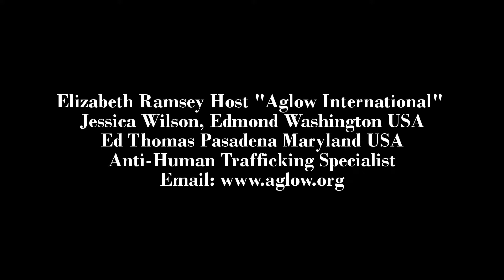Aglow International Jessica Wilson, Ed Thomas Anti-Human Trafficking Specialist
Studio 39 Elizabeth Ramsey Host "Aglow International"
Ed Thomas Pasadena Maryland USA
Jessica Wilson Administrative Assistant – Prayer/
Anti-Trafficking Specialist

There are an estimated 27 million human trafficking victims worldwide.
Human Trafficking generates $32 Billion annually.
Approximately 800,000 people are trafficked across international borders every year.
There are an estimated 2 million children exploited by the global commercial sex trade.

Jessica Wilson, Aglow Anti-Human Trafficking Specialist, had the privilege of speaking over the phone with Tressa W., a woman who was trapped in the sex-trafficking industry for many years.  When an Aglow woman risked all to reach out to her with love and compassion, things changed.

Human trafficking is an outrageous crime, an attack against those who were created in God’s very image, an attempt to enslave and control, when God’s will is that we live in the Truth who came to set us free! Aglow has a role to play in the abolition of slavery/human trafficking.

If you live in the U.S. and see something suspicious you can call to report a tip, or report being trafficked. Your phone call may be the tipping point for an investigation.

U.S. National Human Trafficking Hotline -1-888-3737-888

Aglow International is a Kingdom Movement committed to seeing God's will done on earth as it is in Heaven. We do this through: Mobilizing millions into a company of warriors, champions, and global leaders of significance.

Establishing powerful Kingdom Communities founded on the fullness of Christ in every nation of the world. Empowering people to develop resources that enable them to take advantage of all that God is releasing from Heaven. Forming apostolic teams that demonstrate the power of Heaven in the darkest places of earth. Cultivating a worldwide presence that creates an atmosphere of celebration, impartation, and restoration.

Through the years, national conferences have been held in more than 50 nations. Recently, in response to a growing desire among members to widen their sphere beyond national borders, Aglow has encompassed a wider sphere. Aglow’s regional conferences have drawn believers from several nations, to further strengthen the bonds among Christ-followers. More than 100 nations are represented at our global conferences. Around the world, Aglow conferences have become times of visitations from the Lord, individually and corporately. It is during these times that Aglow men and women catch the vision from leaders, and become equipped to return as servant leaders in their communities.